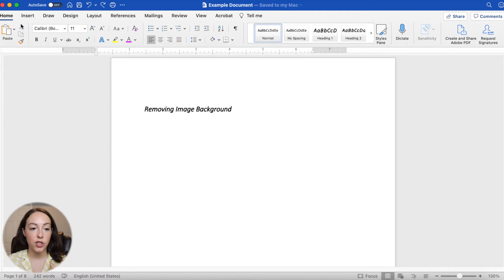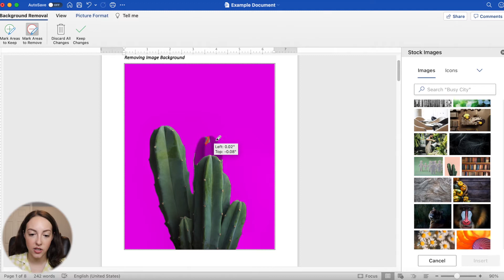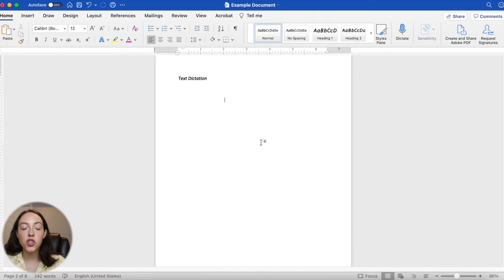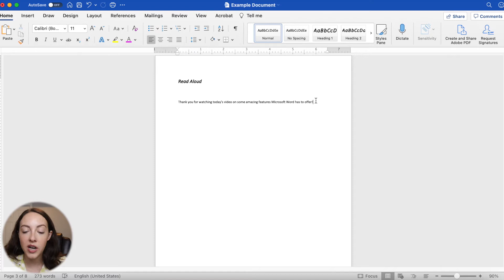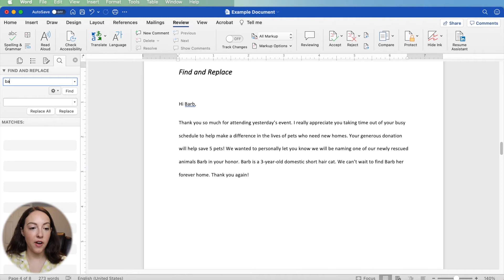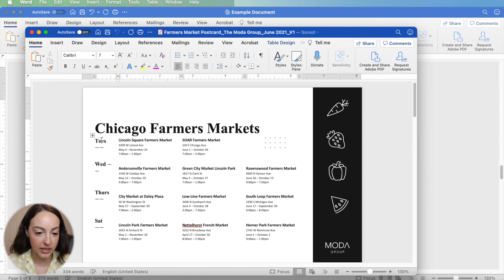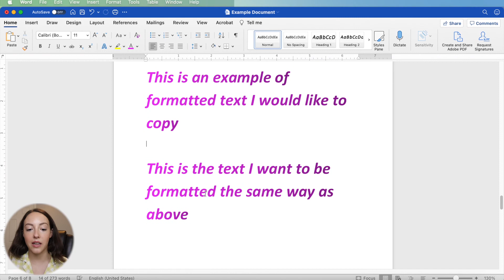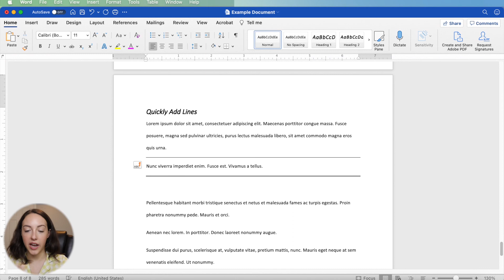10 Microsoft Word Features You Need To Know! | Microsoft Word 2021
Are you ready for 10 Microsoft Word features you need to know about if you don't already? Microsoft Word has come such a long way and the newer versions of the program are awesome and have features I use all the time. Let me know what features are your favorite! Topics and timestamps below:

Intro: 0:00
Remove image background: 0:37
Saving an image as it's own file: 2:22
Moving an image within Word: 3:17
Text dictation: 3:55
Read aloud: 4:53
Find and replace: 5:44
Editing PDF: 6:58
Format painter: 8:43
Clearing formatting: 9:40
Quickly add line dividers: 10:38
Outro: 11:11

10 Microsoft Word Features You Need To Know! | Microsoft Word 2021
Claudia Carlucci

I am a licensed real estate broker in Chicago.

My Equipment
Camera - Canon EOS M50
Microphone - Rode Video Micro